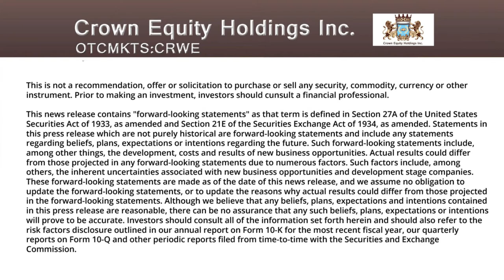Crown Equity Holdings Inc. Enters Joint Venture Agreement with PolarWeb Media, LLC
Crown Equity Holdings Inc. (CRWE) and PolarWeb Media, LLC today announced a Joint Venture agreement to engage in increasing web traffic to selected websites. Crown Equity Holdings Inc., will receive 50% of the revenues generated by PolarWeb Media through the use of Crown Equity Holdings sites, with PolarWeb Media having the remaining 50%.

PolarWeb Media, LLC, will focus on driving traffic and generating ad revenues, as Crown Equity Holdings Inc., (CRWE) continues to proceed in developing additional localized news and information publication sites, that also offers business owners the power of consumer targeting advertisement on a local and national scale through offerings and deals with their restaurant, auto repair, realtor, bar, movie theater, retail business, golf course, auto dealership and any other variety of businesses existing within a community.

"This joint venture will assist in monetizing the company’s CRWE-PR network of targeted community publications, while increasing our shareholders value." said Kenneth Bosket, President and CEO of Crown Equity Holdings Inc. "Our goal is to provide coverage to over 41,000 zip codes within the United States." Mr. Bosket added.

About Crown Equity Holdings Inc.

Together with its digital network of websites, Crown Equity Holdings Inc., provides and offers advertising branding, marketing solutions and services to boost customer awareness, as well as merchant visibility as a worldwide online multi-media publisher. The company focuses on the distribution of information for the purpose of bringing together its targeted audience and the advertisers that want to reach them. Its advertising services cover and connect a range of marketing specialties, as well as provide search engine optimization for clients interested in online media awareness. The company launches, invests and manages select businesses, projects and real estate endeavors. For more information regarding Crown Equity Holdings Inc., please

This news release contains "forward-looking statements" as that term is defined in Section 27A of the United States Securities Act of 1933, as amended and Section 21E of the Securities Exchange Act of 1934, as amended. Statements in this press release which are not purely historical are forward-looking statements and include any statements regarding beliefs, plans, expectations or intentions regarding the future. Such forward-looking statements include, among other things, the development, costs and results of new business opportunities. Actual results could differ from those projected in any forward-looking statements due to numerous factors. Such factors include, among others, the inherent uncertainties associated with new business opportunities and development stage companies. These forward-looking statements are made as of the date of this news release, and we assume no obligation to update the forward-looking statements, or to update the reasons why actual results could differ from those projected in the forward-looking statements. Although we believe that any beliefs, plans, expectations and intentions contained in this press release are reasonable, there can be no assurance that any such beliefs, plans, expectations or intentions will prove to be accurate. Investors should consult all of the information set forth herein and should also refer to the risk factors disclosure outlined in our annual report on Form 10-K for the most recent fiscal year, our quarterly reports on Form 10-Q and other periodic reports filed from time-to-time with the Securities and Exchange Commission.